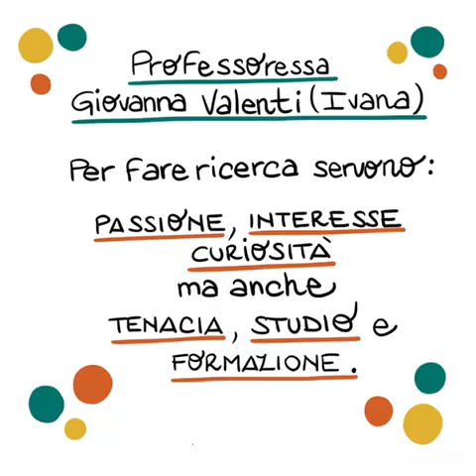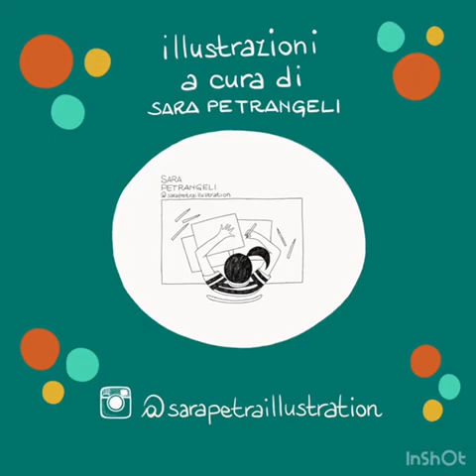Donne e STEM: storie al femminile di scienza, tecnologia, ingegneria e matematica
Video intervista a 4 donne di scienza ispirata ad una delle ultime interviste a Rita Levi Montalcini

Ente: Università degli Studi di Bari Aldo Moro
Struttura di riferimento: Dipartimento Di Bioscienze, Biotecnologie E Biofarmaceutica
Referente per Progetto ERN APULIA: prof.ssa Isabella Pisano